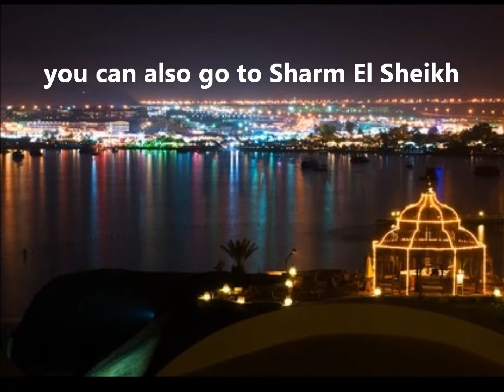Egypt Short Breaks - Shaspo Tours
Egypt Short Breaks / / If you have a short vacation, you still can explore the best of Egypt with Egypt Short Breaks. You will have variety of options from which you will be able to choose from. You will start your tour visiting Cairo in addition to Luxor, Sharm El Sheikh or Alexandria.